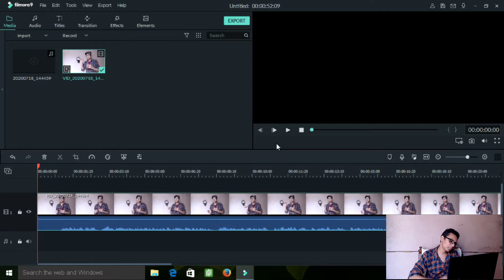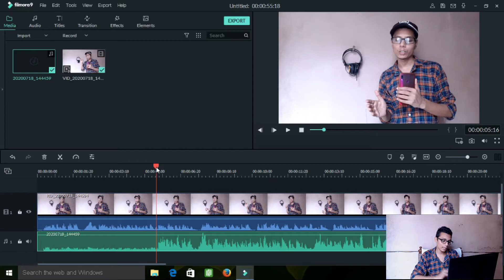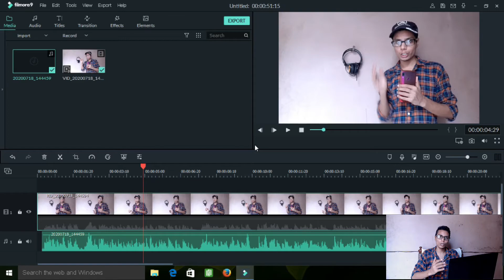How To Shoot Videos With Clear Voice Without Mic | Make Videos With Clear Audio (No Mic) in Hindi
How To Shoot Videos With Clear Voice Without Mic .YouTube Videos kaise banaye?

My Setup:
BOYA BYM1 Mic
RGB Flood Lights

Hit Like !!